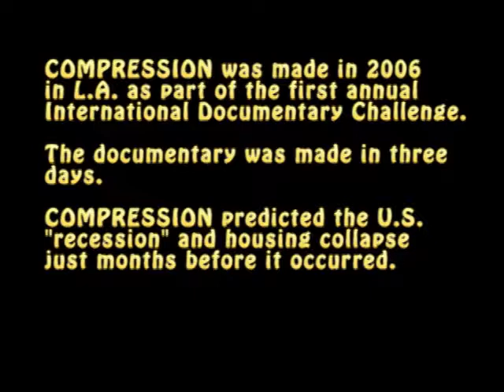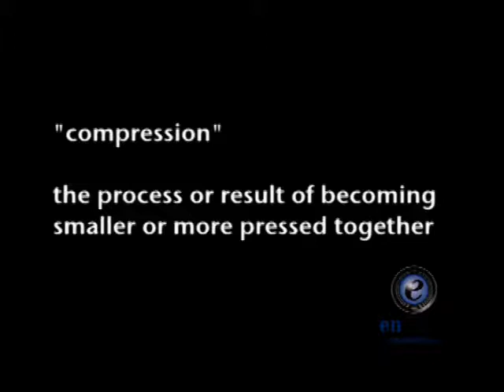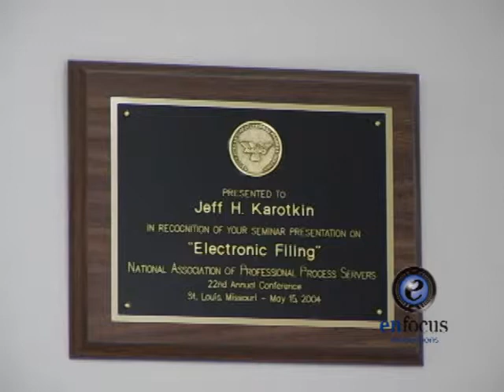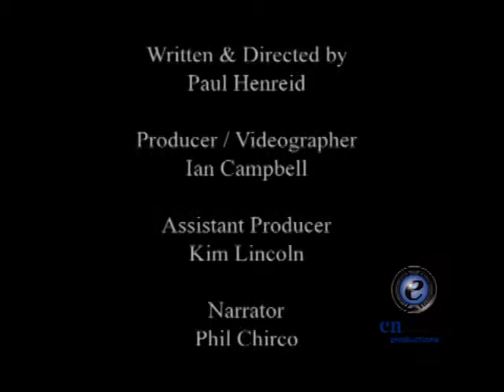COMPRESSION (2006) International Documentary Challenge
The documentary COMPRESSION (2006) predicted the U.S. economic, financial and housing collapse a year before it occurred.  Volunteers made COMPRESSION in three days in Los Angeles as part of the first annual International Documentary Challenge (IDC).

Writer/Director - Paul Henreid
Director of Photography - Ian Campbell

EnFocus Productions - Director Paul Henreid